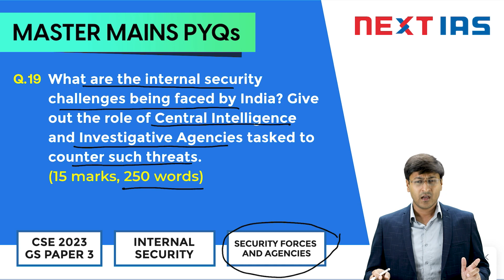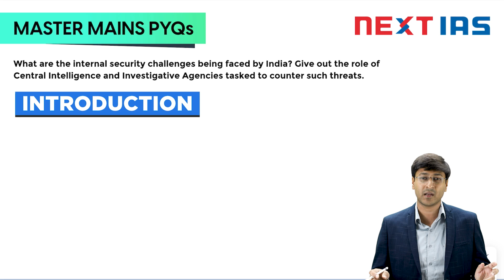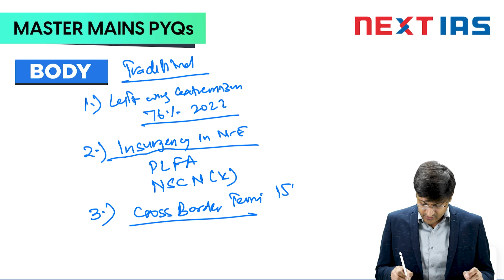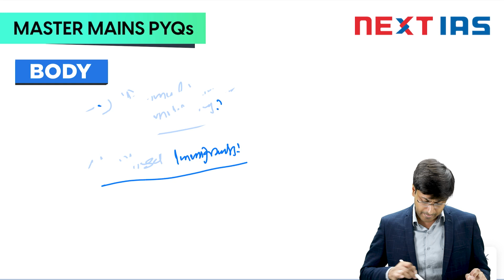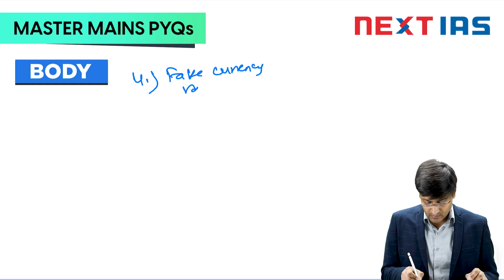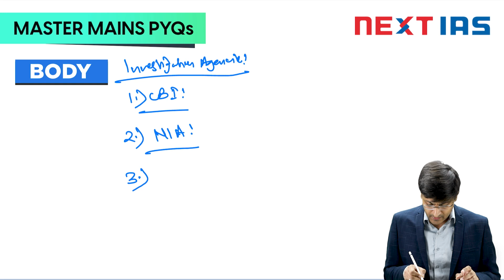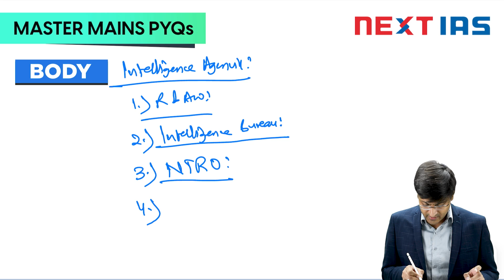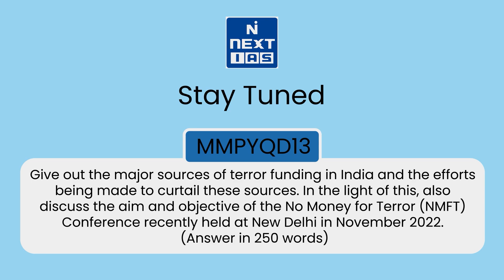#41 Master Mains PYQs | MMPYQ GS Paper 3 Internal security | UPSC Answer Writing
Master Mains PYQ is a groundbreaking initiative from NEXT IAS, designed to empower students in mastering answer writing by tackling previous year's Mains questions. Solving these PYQs is an essential aspect of a student's preparation, providing them with invaluable insights into the examination's requirements. This initiative encompasses comprehensive resources, such as video explanations for each PYQ, in-depth solutions, and a unique feature of answer evaluations, ensuring a holistic learning experience. We encourage you to take full advantage of this initiative to enhance your answer writing skills through the practice of PYQs.

👉 Question CODE - MMPYQD12
🔴 QUESTION - What are the internal security challenges being faced by India? Give out the role of Central Intelligence and Investigative Agencies tasked to counter such threats. (Answer in 250 words)

🔴 TIMESTAMPS
00:06 -  Greetings
02:13 - Introduction
04:54 - Body
20:47 - Conclusion
21:47 - MMPYQD13

Happy Learning!
@NEXT IAS